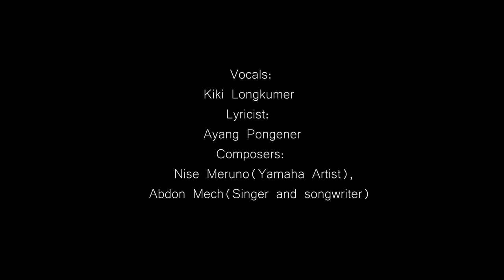Oh Chosen Ones, Go Forth!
Bridges Academy, Changtongya dedicates this song to all our students, past and present. May each of you be a beacon of hope and truth for mankind.

Song title: Oh Chosen Ones, Go Forth!

Vocals: Kiki Longkumer,
Grade 9 Bridges Academy 2021

Lyricist: Ayang Pongener

Composers: Nise Meruno(Yamaha Artist), Abdon Mech( Singer and songwriter)

Audio recorded at Resonate, Mokokchung

Lyrics:

Upon a green lofty hill
Standing lone and tall
A golden bridge shines
A beacon of light
Sounds of pure hope chimes
Bridges Academy
We look upon you now
Our heart swells with pride

March on Bridgians, march on with faith
Lift high the bright banner of truth
Reach for the stars
And make them yours
Let the world see your worth

As we walk through your shore
We are swept over
By a might so calm
The splendor of your vision
We shall ever proclaim
Bridges Academy
Our future we shall claim

Never say die, never grow dim
Our spirit shall beam for all to see
Across the galaxies
And beyond the horizon
For the cause of mankind
Bridgians shall prevail.